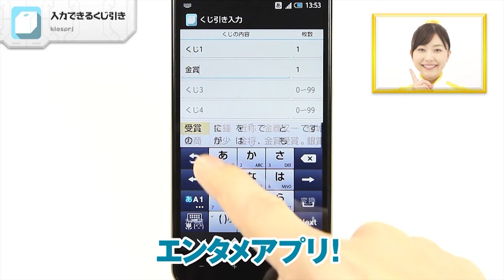イベントやパーティーで大活躍！ 入力できるくじ引き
「入力できるくじ引き」kiesprj

「入力できるくじ引き」は、内容や枚数を自分で自由に設定して、くじ引きを作ることができる、エンタメアプリなので、あります！完成したくじは、「DRAW」をワンタップするだけで、ランダムに1枚引くことができます。作るのも使うのも、とってもかんたんです♪くじの結果が出た後も連続で引き続けることができます。また、残りのくじの枚数も見やすく表示されます。「入力できるくじ引き」は、オリジナルのくじ引きが超お手軽に作れる！パーティーやイベントで大活躍するアプリなので、あります！